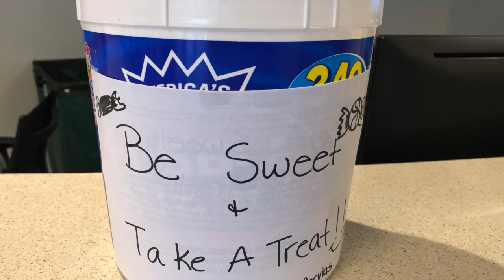Finals Season Arrives with a Treat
Find out how a Howard University reidence hall is making sure that its residence ace the big test.